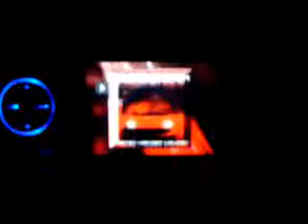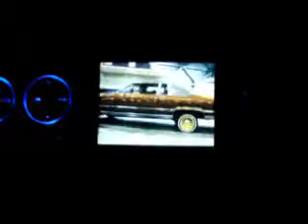12vdb.com - car audio database: Various Jvc.2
steelcitysounds` JVC KD-AVX1 playing the Pandisc DVD with music by the Bass Mekanik.  This video has music by the BASS MEKANIK I`ve never heard before! It pounds!